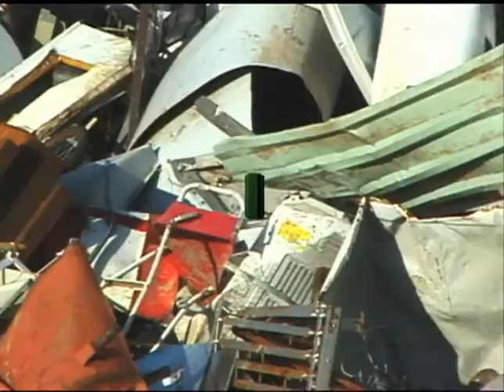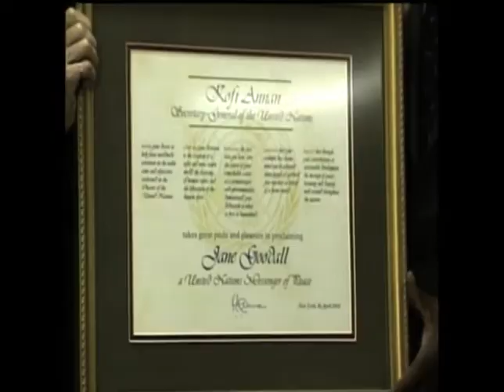Jane Goodall - The Animals We Are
Jane Goodall, the scientist whose studies with chimpanzees redefined the nature of human beings, and whose Jane Goodall Institute programs pursue habitat restoration and involve youth in ecological action.

Jane Goodall is a primatologist, ethologist, anthropologist, and environmental advocate whose studies with chimpanzees in Tanzania have changed not only our understanding of chimpanzees but also our understanding of the nature of human beings. Today she devotes virtually all of her time to advocacy on behalf of chimpanzees and the environment, travelling nearly 300 days a year.